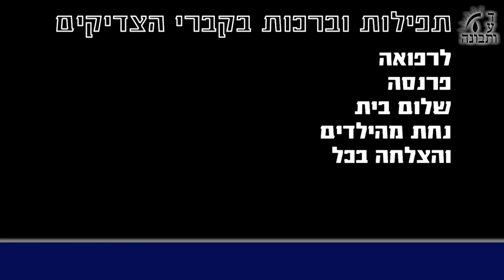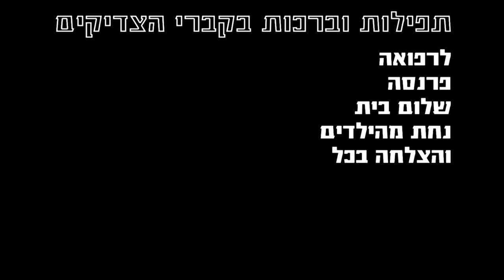Torah Lessons - Marathi language - כל ישראל יש להם חלק לעולם הבא